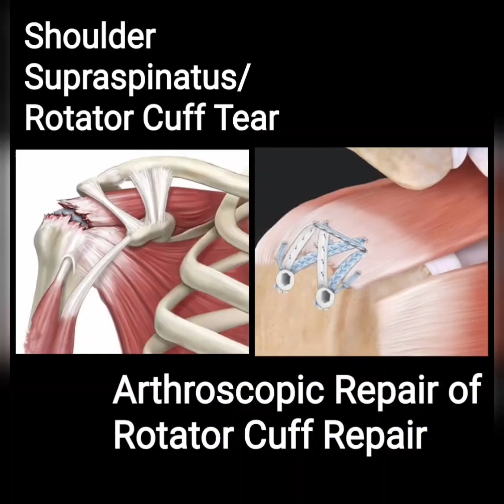Arthroscopic Shoulder Rotator cuff Repair and Recovery. Is it Safe and successful.???? Symptoms.???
Arthroscopic or Key hole Surgery provides excellent results to patients after Rotator cuff repair. Freedom from pain. Patient can perform all activities. Complete relief from difficult sleep at night.

Dr Manish Saini
Senior Joint Replacement , Arthroscopic and Trauma surgeon.
Shalby hospital , Surat.
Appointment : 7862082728